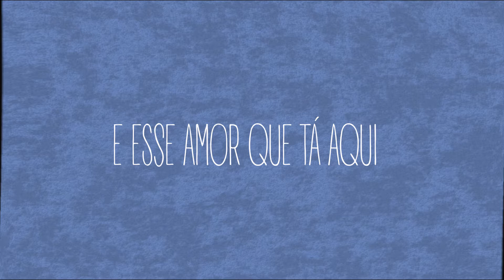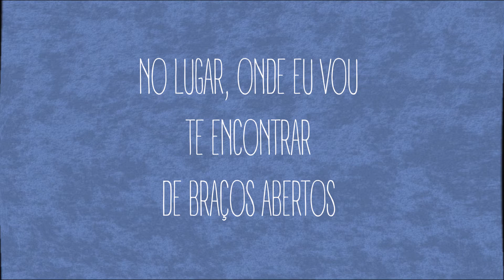RM7 ESTÚDIO (Max Brunno - Pra me levar)